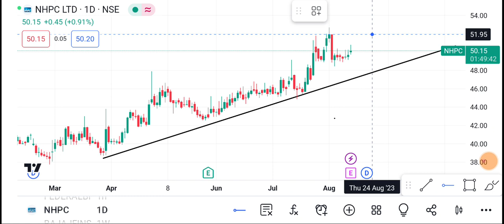14 August NHPC Share | NHPC Share latest news | NHPC Share price today News